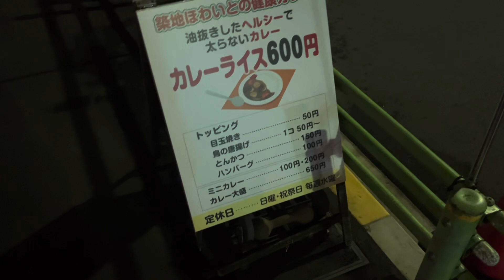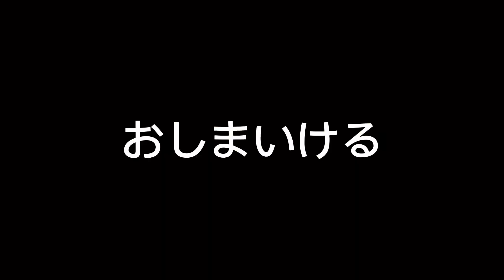【ミッキールーティーン３】一日ダラけた自分を殺す代わりにランニングと筋トレ